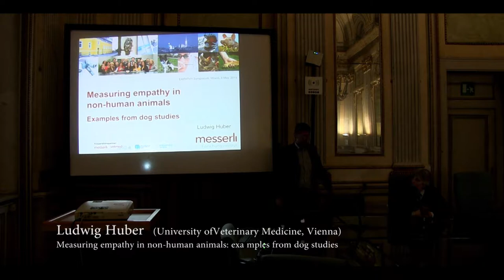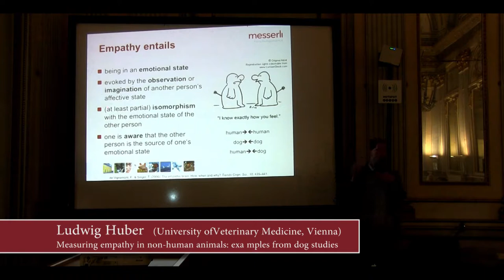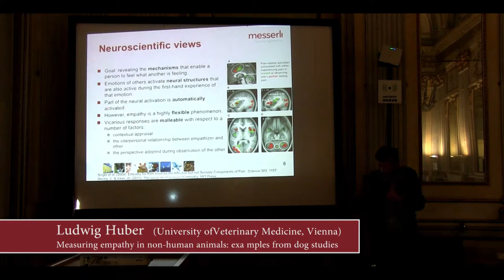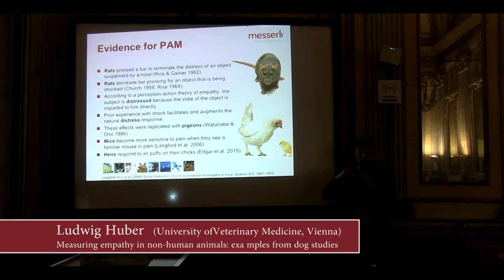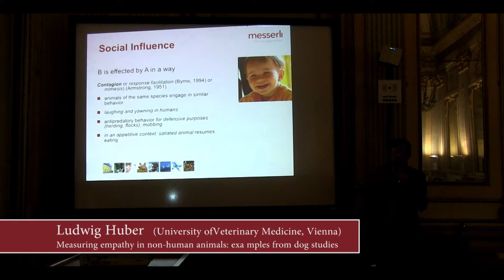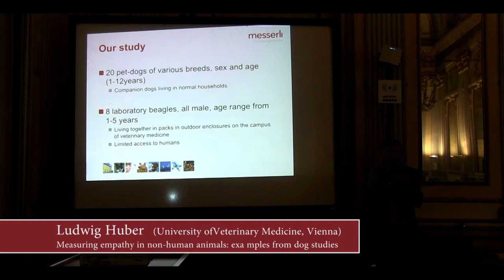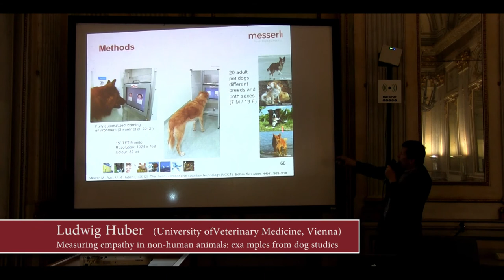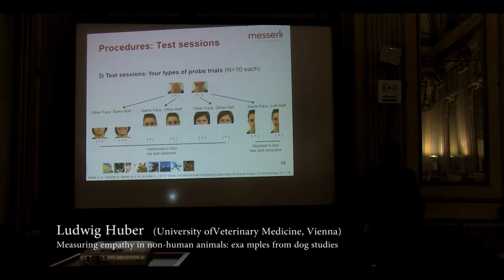10 Ludwig Huber: Measuring empathy in non-human animals: examples from dog studies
Afternoon Session. First Talk.
Ludwig Huber (University of Veterinary Medicine, Vienna): Measuring empathy in non-human animals: examples from dog studies.